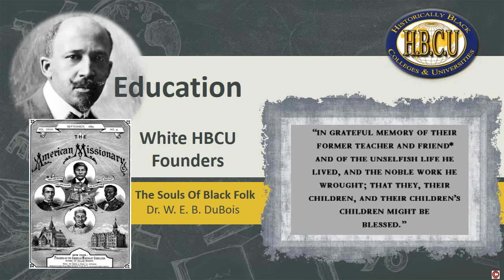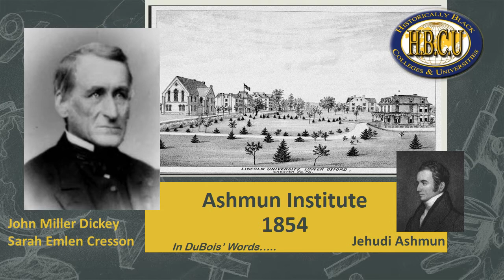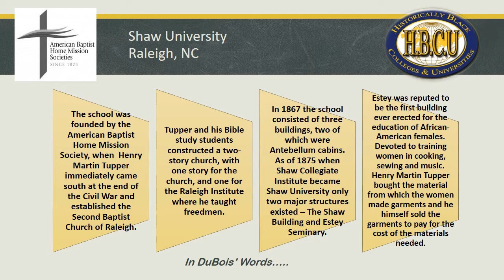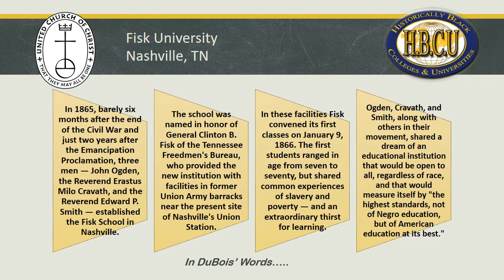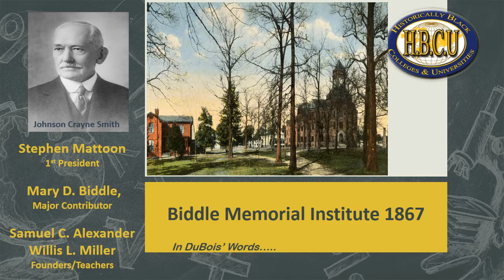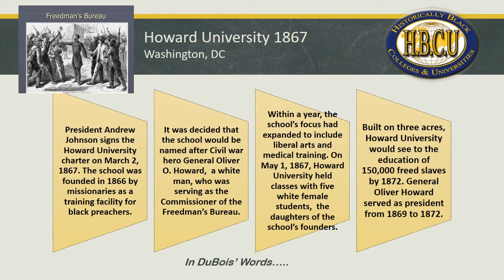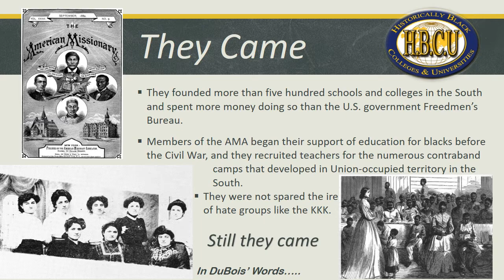DuBois On Education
From the Souls Of Black Folks, W.E.B. DuBois passionately wrote about education and the Negro. Here he recognizes the white founders of institutions to educate former slaves. DuBois is hailed often as a Black nationalist and critic of Booker T. Washington. Here he credits the coming together of all men for the noble cause of educating the people from the bondage of ignorance.